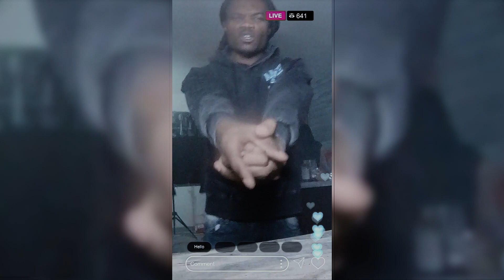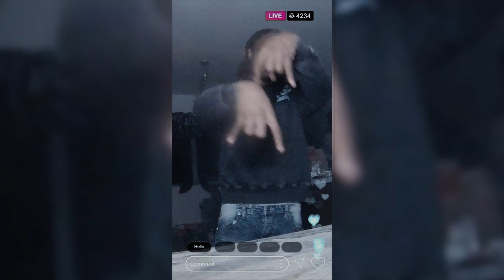G Mac Nolackin - No Talkin (Shot By @OgunPleas )